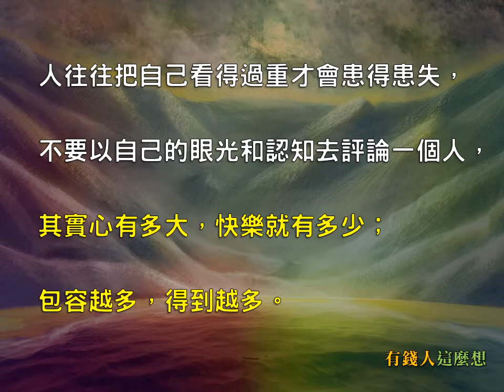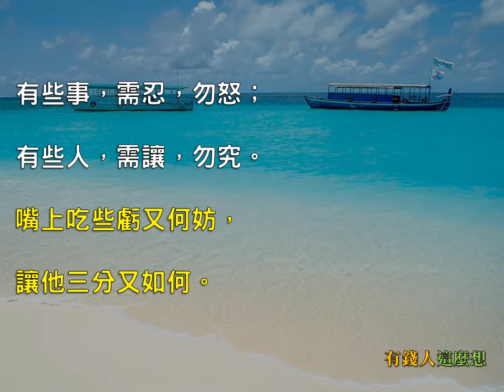做人，水深不語，人穩不言...（深度好文）-有錢人這麼想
生活不是戰場，無需一較高下。
人與人之間，
多一份理解就會少一些誤會；
心與心之間，
多一份包容就會少一些紛爭。